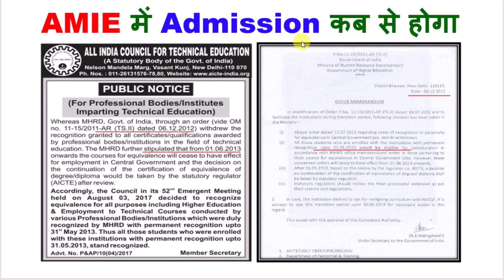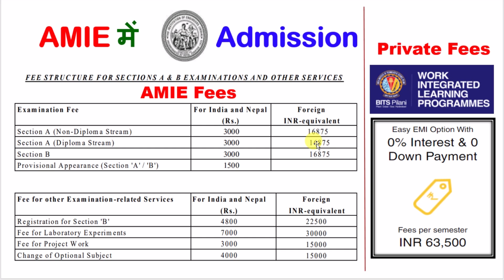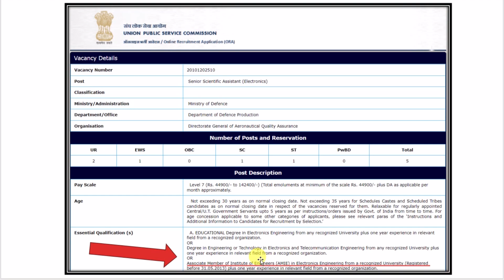AMIE Admission 2024 | AMIE Recognition Latest News 2024 | AMIE Validation Status| WILP BITS Pilani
About this video :- amie validation status kua hai aur good news for iti diploma holders

amie recognition latest news 2024
amie recognised or not
amie new admission 2024
amu re registration online
what is amie
amie kya hai
amie valid or not
amie case in delhi high court
amie full form
amie admission
amie course valid or not
Associate Member of the Institute of Engineers
amie case status delhi high court
delhi high court orders judgements
delhi high court order download
delhi high court case status by fir no
delhi high court e filing
delhi high court case status by case number
delhi high court case status party name
delhi high court cause list
delhi high court judgement pdf
good news for diploma holders
good new for btech
good news for iti
good news for mtech
iti ke bad kya kare
diploma ke bad kya kare
btech ke bad kya kare
aicte approval for wilp programme
bits wilp programme
wilp kya hai
wilp valid or noy
wilp aicte approval
wilp bits pilani
wilp btech bits pilani kaisa hai
wilp programme kya hai
wilp bits pilani review
btech be for working professional
work integrated learning program by birla institute of technology amd science pilani rajasthan
amity evening program btech computer science
amie valid or not 2024
amie valid in uae
amie valid in Canada
amie valid in 2024
amie valid for gate
amie valdi for upsc
amie validation latest news today
amie validity latest news today
amie recognition by aicte
amie next hearing case 2023
amie next hearing case 2024
amie case number
no supreme court judgment on amie
डिप्लोमा के बाद क्या करे
diploma ke baad kya karna chahiye
diploma ke baad kya kare
diploma ke bad btech kaise kare
diploma ke baad graduation kaise kare
iti ke baad polytechnic kaise kare
diploma ke fayede
wilp btech colleges in india
wilp btech program
wilp btech university
wilp btech india
btech wilp bits pilani
bits wilp btech recognition
bits wilp btech certificate
btech part time kha se karen
btech online kaise karen
btech part time kaise karen
btech job ke sath kaise karen
btech part time courses
btech part time colleges
part time btech kaise kare
btech for working professionals
part time btech admissions
b tech kaise kare 12th ke baad
b tech kaise kare 10th ke baad
b tech kaise kare puri jankari
b tech course details
what is status of amie
online btech course in india
online btech in computer science
online btech kaise kare
online btech college
online btech university
amie latest news 2023
amie court case update
amie delhi high court case status
is amie valid after supreme court decision
amie next hearing date 2024 feb
amie current status
amie court case next hearing
amie course details